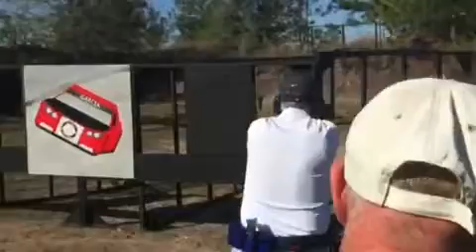Florida Open Stage 10 USPSA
18 A's
8 C's
1 D
1 miss on a swinger